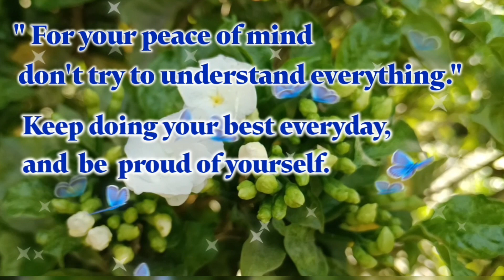good morning post of inspirational and motivational quotes video short message